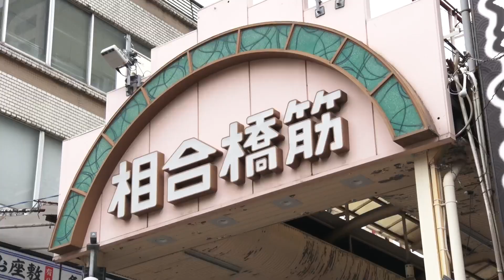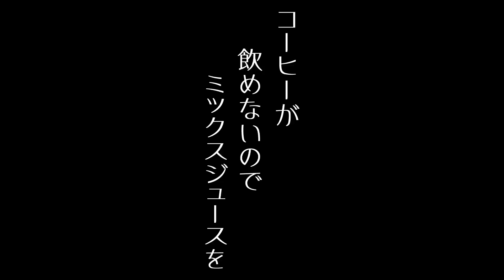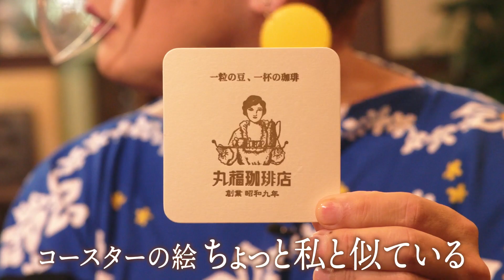【ナジャ×老舗喫茶店】癖アリ？ナジャのホットケーキの食べ方【片っ端から喫茶店】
「片っ端から喫茶店 公式ガイド 案内人：ナジャ・グランディーバ 日本一喫茶店の多い大阪を味わい尽くす」(世界文化社)《Amazon》

今回は日本を代表するドラァグクイーンのナジャ・グランディーバ！
コーヒーが苦手にも関わらず、喫茶店をめぐります。

喫茶店：丸福珈琲店　千日前本店
大阪市中央区千日前1-9-1

ミックスジュース 810円
こだわり卵のホットケーキ 740円